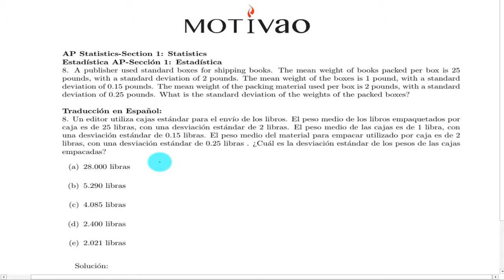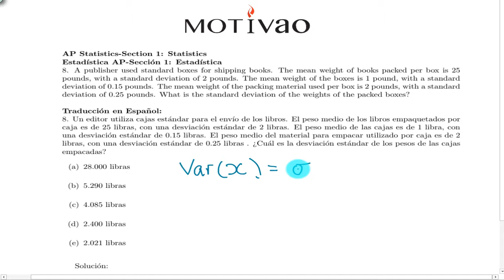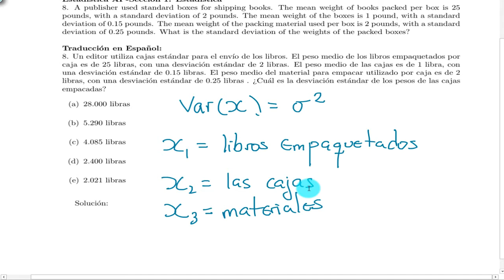AP Estadistica | Pregunta 8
Saludos mi gente latina, hispana, boricua, dominicana, mexicana, caribeña, colombiana, española, cubana, americana.  Aquí el primer vídeo para el examen AP que necesitas tomar para poder obtener creditos en estadísticas en universidades de Estados Unidos.

Esta serie es de la primera parte del AP Estadística: Estadística. Recuerda que el examen es completamente en inglés. Solo lo hago en español para que tengan una idea de las preguntas que van a venir en el examen.

Recuerden siempre visitar a donde conseguirás servicios de tutorías en línea o locales aquí en Las Vegas por mí uno a uno.

Cordialmente,

Joshua Bonet
Fundador de Motivao